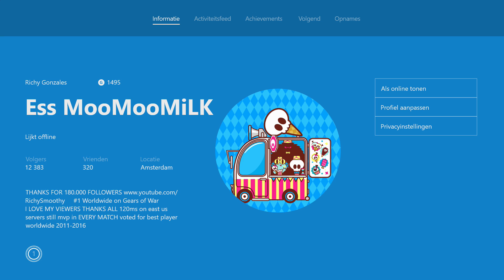MooMooMiLK KING OF THE CLUTCH Final Gears of War 4 Montage 2017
100% Competitive, dont worry guys. This is not the last clutch video! More to come. Please support me with a like or comment, its also possible to donate me I will do you a shout out and play with you :) This stuff takes a long time to make. If ur entertained and ur able to help out please donate me :)

Follow me to stay up to date with the latest "Gears of War 4, Gears of War Gameplays. Daily Gears of War Entertainment.

Video uploaded by RichySmoothy Ess MooMooMiLK Gears of War Since 2006, Gears of War 4 Multiplayer Gameplay, Campaign, Montages, Clutches, Competitive.